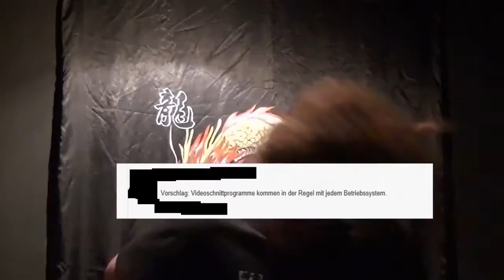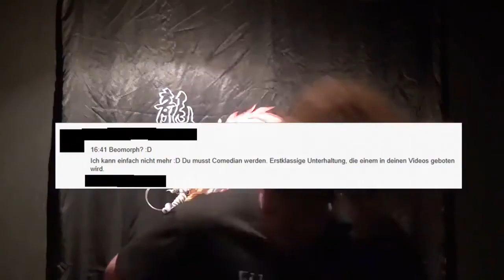DrachenVlog Der Metaler Spricht #001